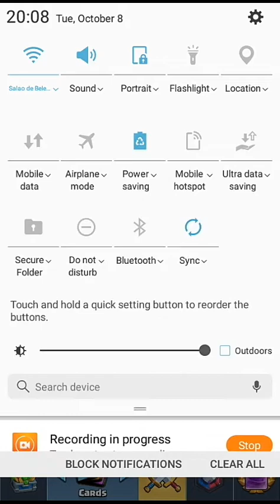Daily Push - Sem Brilho, kķkkk...